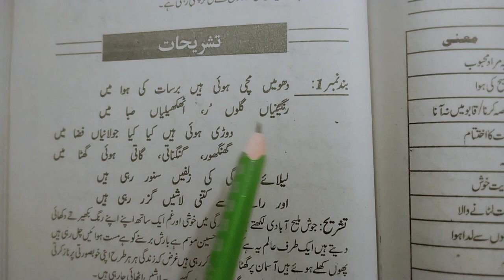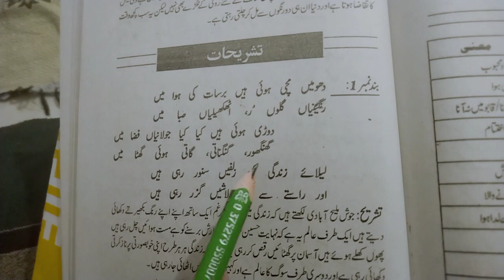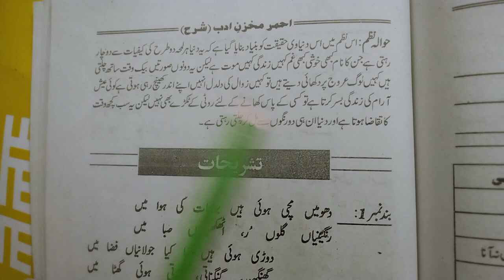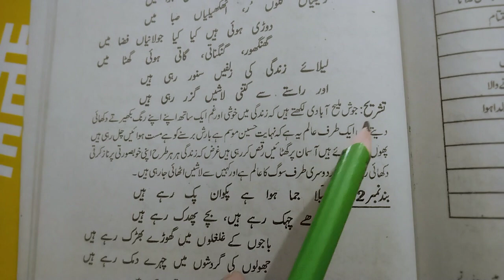Josh Maleh Abadi...Qattaa(band:1)